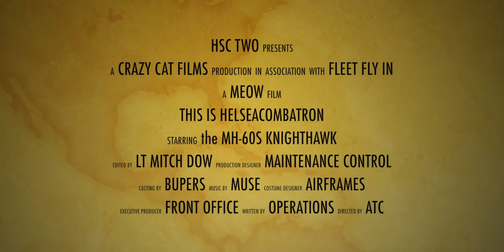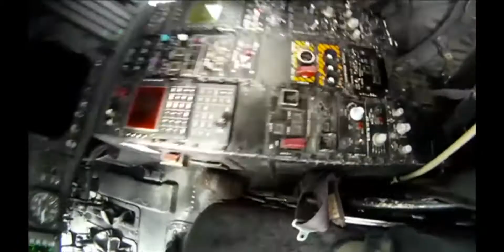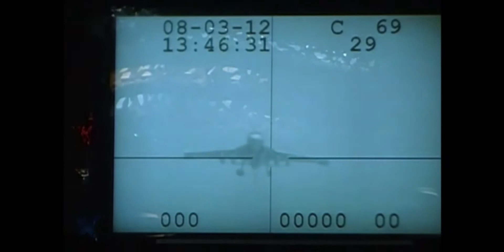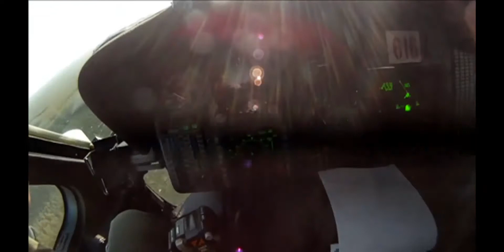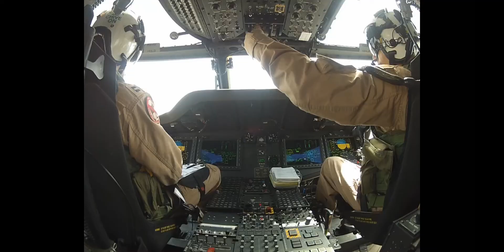MH-60S NHA Symposium 2014